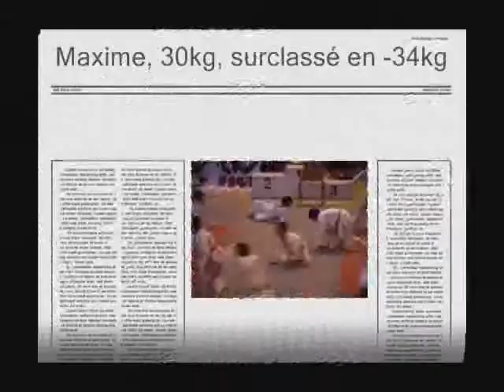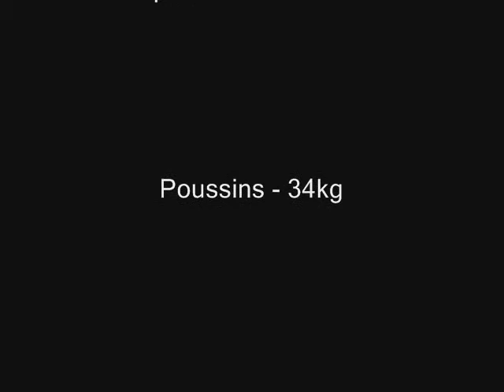champ. judo FSGT - Poussins - 34kg - marseille - mars 2010